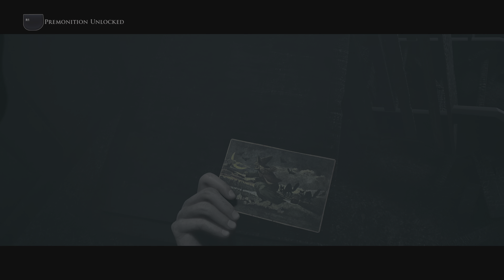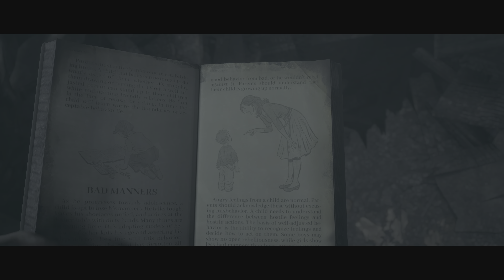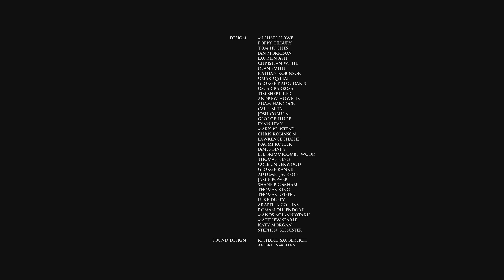The Dark Pictures Anthology: Little Hope|i I love it that game and that's is full game. END